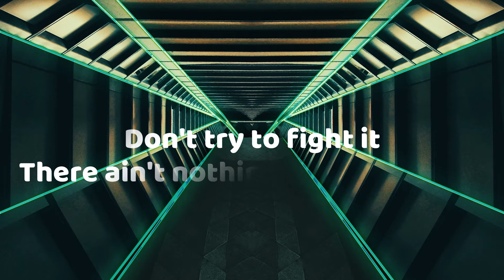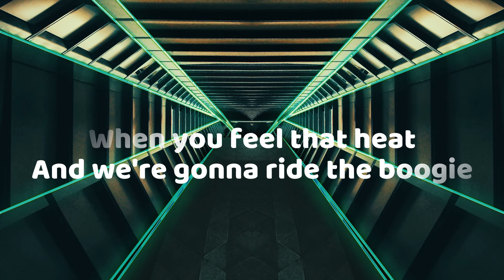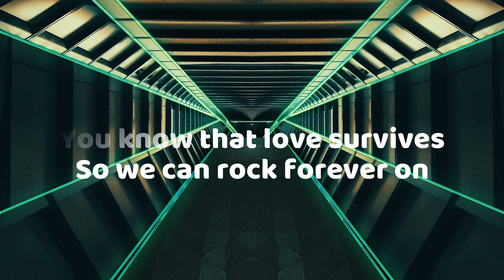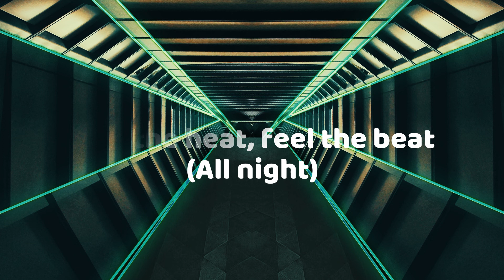Michael Jackson - Rock With You(Lyrics)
Can't party during this pandemic ?
Don't worry this MJ Song will make you dance even you're at home !

Let's Rock the night away ~~

Lay back and groove with mine
You gotta feel that heat
And we can ride the boogie
Share that beat of love"

Rock With You by Michael Jackson has been added to DrianPlaylist
Lyric Video for the song Rock With You by Michael Jackson 🎤